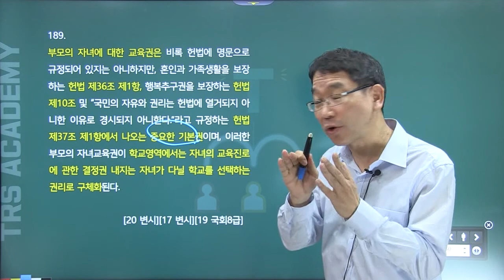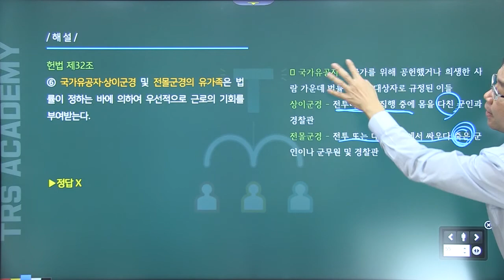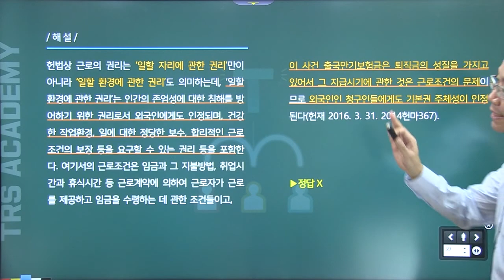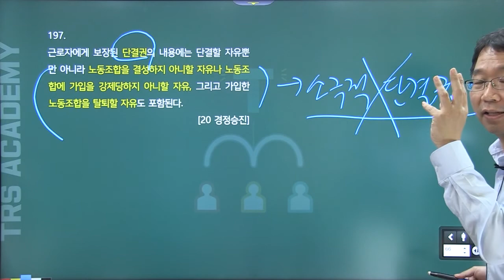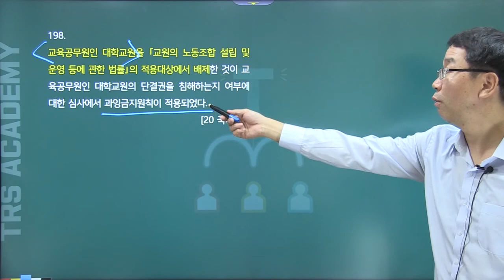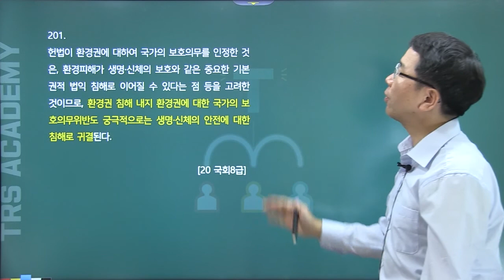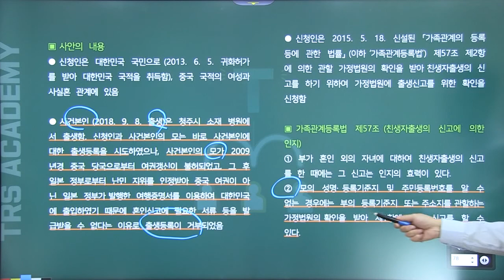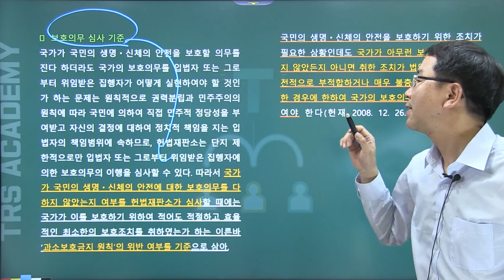TRS헌법 최근1개년 기출 중요지문정리 189~203